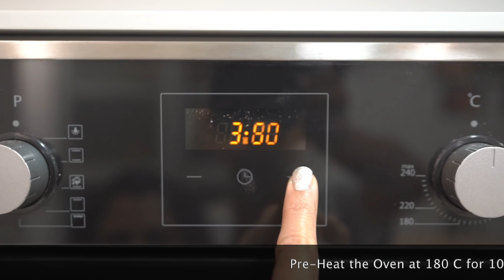Cocktail Party Snacks #2 Recipes | Baked Parmesan Tomato | Party Snack | Home Garden Recipes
This is the 2nd recipe of my cocktail snack series. This is one is sure to die for! Simple ingredients like tomato, parmesan, herbs and basil come together to create an explosion of taste and texture.

Baked parmesan tomatoes are a super quick and super easy side dish or appetizer for any cocktail party! Get the delicious snack recipes for cocktail parties.

Any time irresistible snack which is also great with your favourite cocktails!!